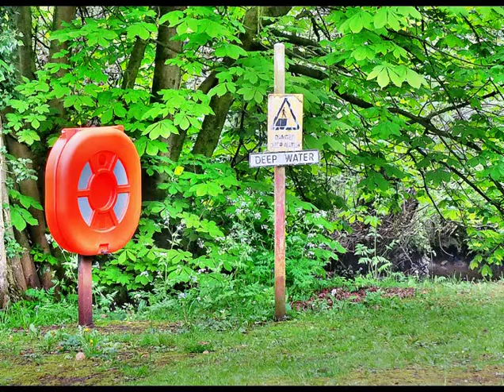Derriaghy Church's & Crumlin Glen